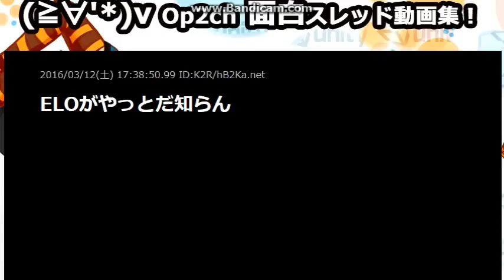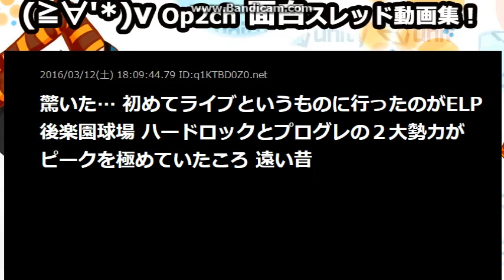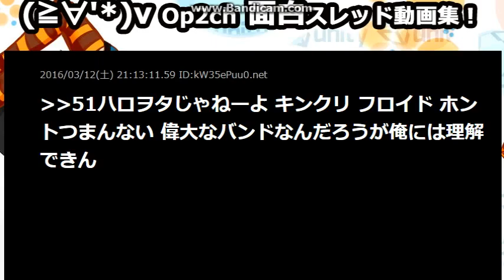【追悼】ELPが好きなヲタ【2ch sc】